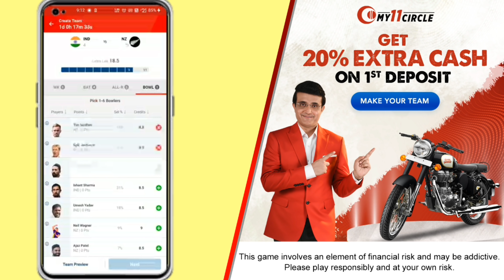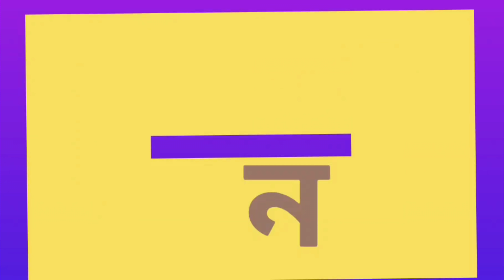IPL 2022 - পুরো বদলে যাচ্ছে KKR ! মাত্র তিন প্লেয়ারকে রিটেন করে বাকি সব প্লেয়ারকে বাদ দিচ্ছে কলকাতা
IPL 2022 - পুরো বদলে যাচ্ছে KKR ! মাত্র তিনজন প্লেয়ারকে রিটেন করে বাকি সব প্লেয়ারকে বাদ দিচ্ছে কলকাতা

Play with Champions and Get a chance to win Royal Enfield Bike Every Day!! Make your team now

After disappointing season in ipl 2021 , kolkata knight riders going to release so many players for ipl 2022 mega auction & retained few of them.

so, in this video i am telling kolkata knight riders(kkr) release & retained players list for ipl 2022 & kkr full new squad for ipl 2022 .

video topics:
IPL 2022 Timetable
IPL 2022 New Formate
IPL 2022 KKR Retained Players
IPL 2022 KKR Released Players